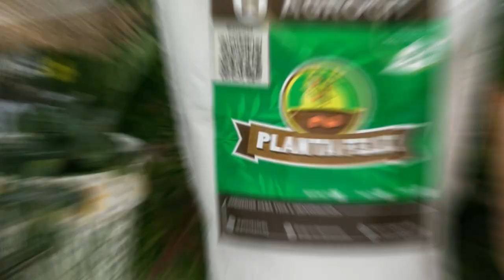Tierra de Diatomeas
Una breve explicación de un producto que no muchos conocen pero puede ser un aliado en el control de parásitos de tu jardín